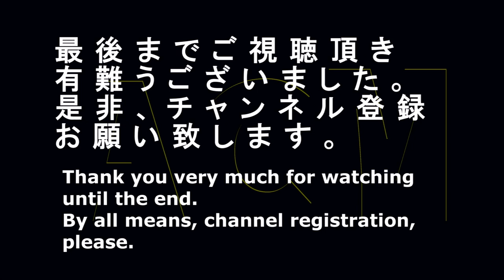「松岡茉優」が空を飛ぶ！！「ユーキャン」のＣＭ "Matsuoka Mayu" but I fly in the air! CM of "U-CAN"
大人気若手女優「松岡茉優」が空を飛び、みごと着地！！「サンドウィッチマン」が共演する。「ユーキャン」のＣＭです。
A very popular actress of the young people "Matsuoka Mayu" flies in the air, and it lands admirably! "Sandwich man" but it's costarred. A commercial of "U-CAN".